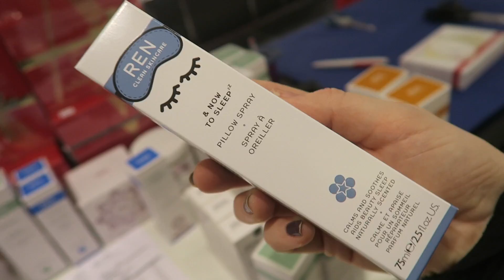VLOGMAS 4 - JEG GLEDER MEG SÅ!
Dere vet ikke hvor mye jeg gleder meg til den nye bilen min! :D I denne vloggen har jeg slått sammen tre dager :) Jeg håper dere har en superfin adventstid!

Lurer du på noe? Del det med meg i kommentarfeltet, så skal jeg velge ut spørsmål til neste vlog! :D

M I N  S P O T I F Y  L I S T E:

VIL DU SENDE MEG NOE?
Postboks 132
Sentrum
3701 Skien